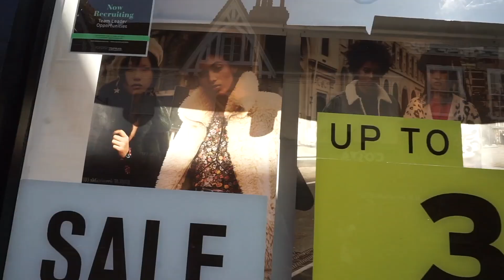Busking In Horsham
Horsham is my hometown and I love to busk there, see what we got up to today street performing in this special place!